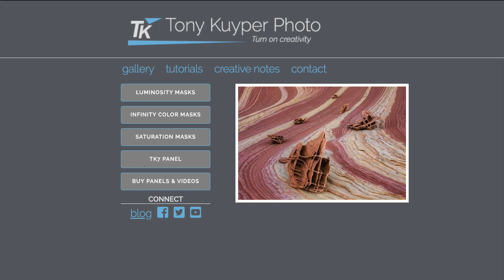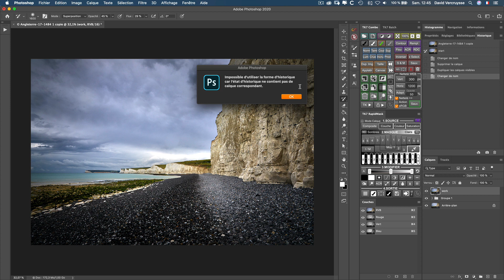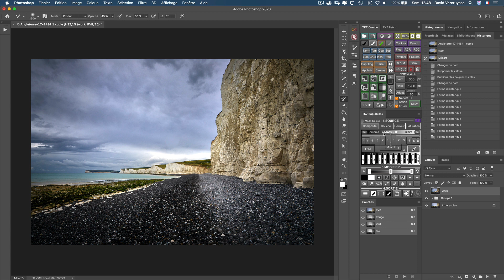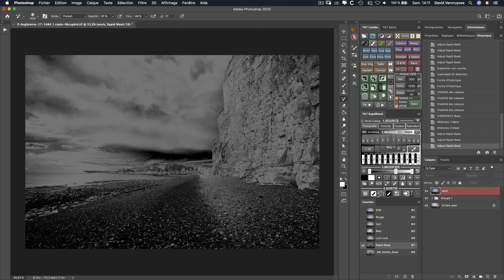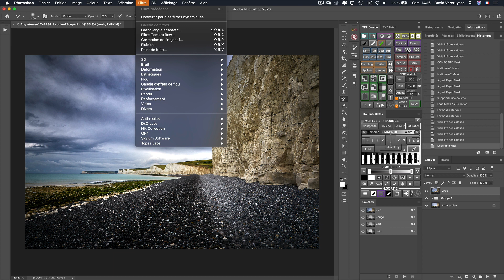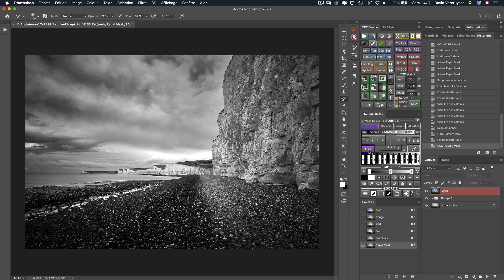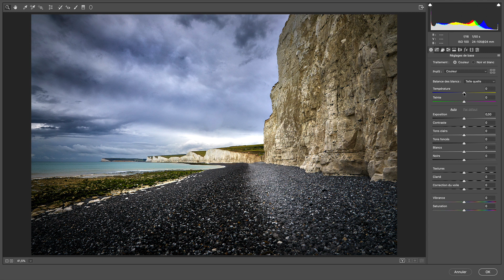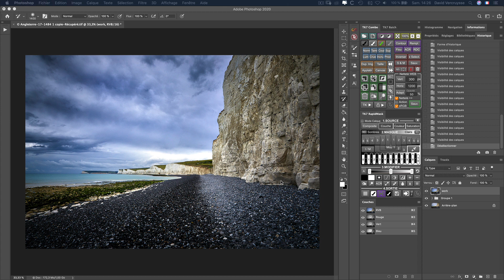Technique d'excellence avancée - Pinceau d'historique Part-3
Voici la 3e vidéo sur le pinceau d’historique une technique d'excellence sur Photoshop, pour appliquer tous les réglages que vous souhaitez à l’aide de ce pinceau !